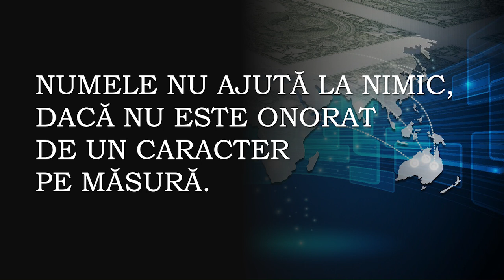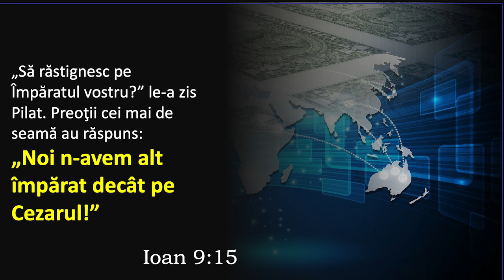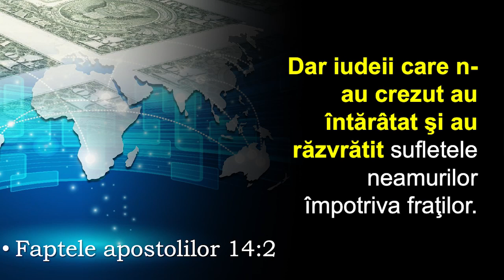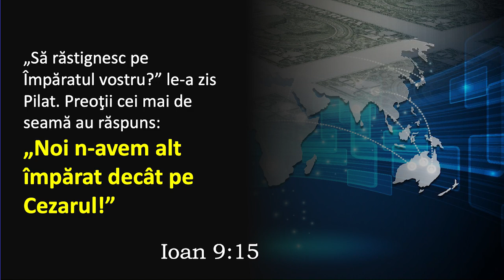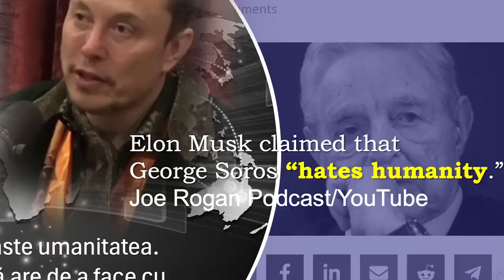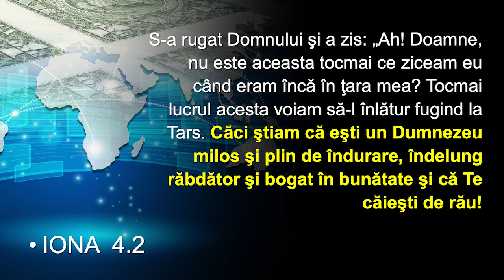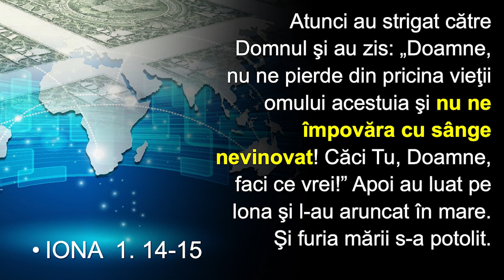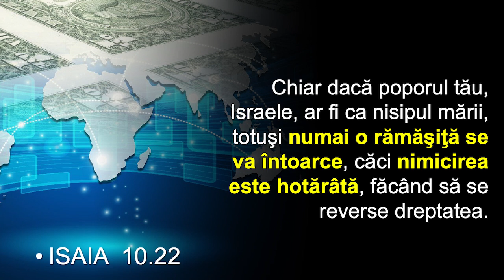Liviu Tudoroiu - Iudei în slujba Romei